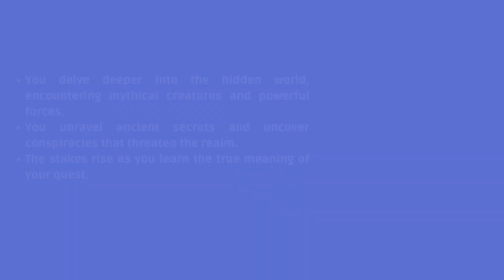What a Legend F95 Review | AHN Network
Welcome to AHN Network! In this video, we dive deep into the captivating world of What a Legend F95. Join us as we explore the gameplay mechanics, storyline intricacies, and overall gaming experience of What a Legend F95. Whether you're a seasoned player or a newcomer to this gaming realm, our comprehensive review aims to provide insights, tips, and a thorough breakdown of this fantastic game. Don't forget to visit AssignmentHelp.net for more resources and academic assistance.